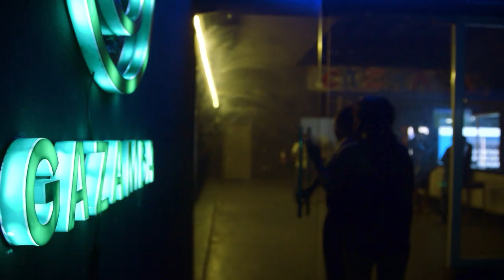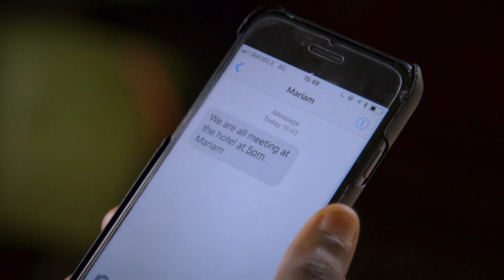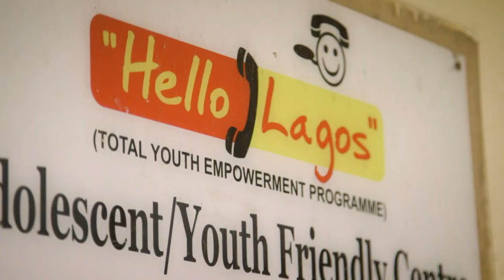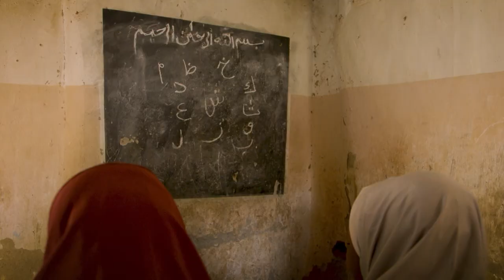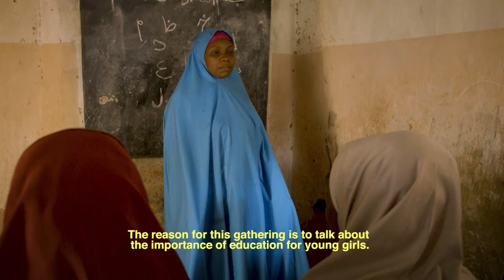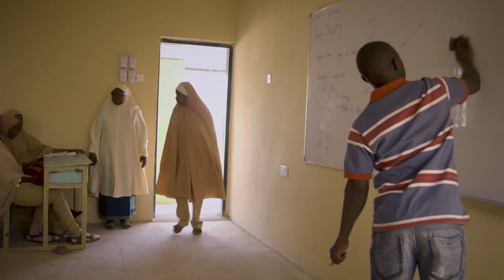MTV Shuga: In Real Life 2018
In the first ever Nigerian edition of MTV Shuga: In Real Life, we meet a real life Diana while Hadiza ventures to the North to ensure that girls get the education they deserve.